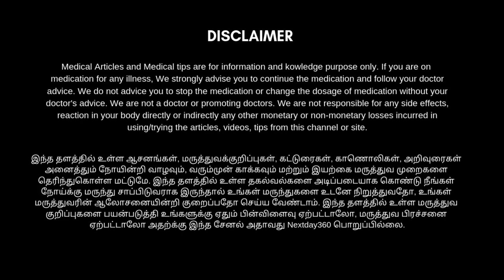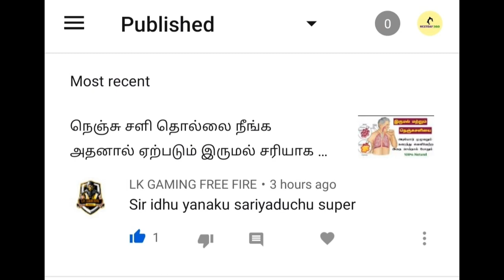படர்தாமரை, தோல் அரிப்பு, படை, அலர்ஜி நீங்க | Itching and Rashes Solution in Tamil | Nextday360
தோல் அரிப்பு, படை, அலர்ஜி நீங்க பாட்டி வைத்தியம் | Itching and Rashes Solution in Tamil | Nextday360

தோலில் ஏற்படக்கூடிய அலர்ஜி, படை, சொறி, சிரங்கு, படர்தாமரை, அரிப்பு போன்ற பிரச்சனைகளிலிருந்து இயற்கை முறையில் வெளிவர சித்தர்கள் நமக்கு அருளிய இருக்கக்கூடிய மிகச் சிறந்த மூலிகைகளில் ஒன்றான குப்பைமேனி. இதனை எந்த முறையில் பயன்படுத்தி நாம் இத்தகைய பிரச்சனையில் இருந்து வெளிவர முடியும் அதனை எளிமையான முறையிலும் ஆரோக்கியமான முறையிலும் தெரிந்துகொள்ள காணொளியை முழுமையாக பாருங்கள்...

தோல் அரிப்பு, சொறி, அலர்ஜி, சோரியாசிஸ்,தடிப்பு, போன்ற தோல் நோய்கள் எளிதில் குணமாக வீட்டு வைத்தியம்